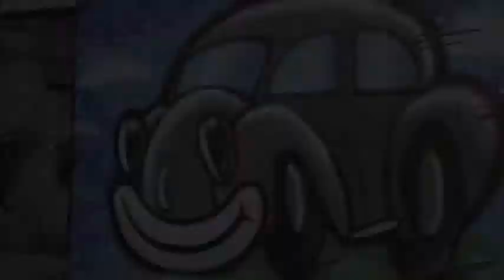Vamp - Vochazo feliz - Ciudad Mural Monterrey